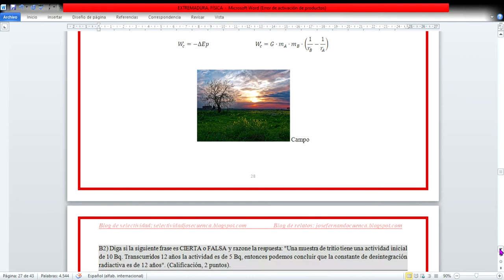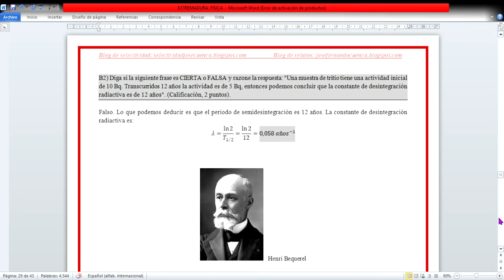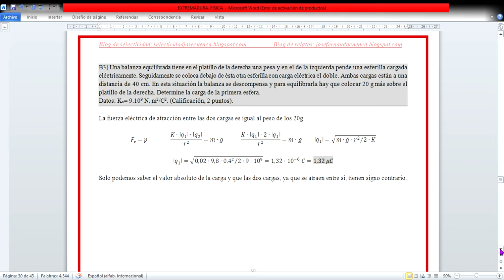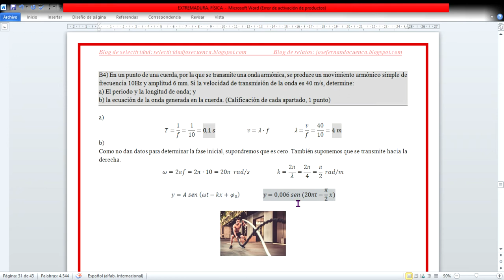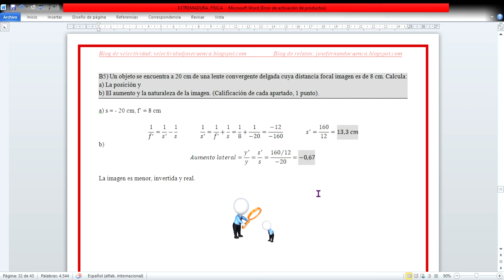SELECTIVIDAD FÍSICA EXTREMADURA. JUNIO 2019. B. Examen resuelto. José Cuenca.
Selectividad Física Extremadura.